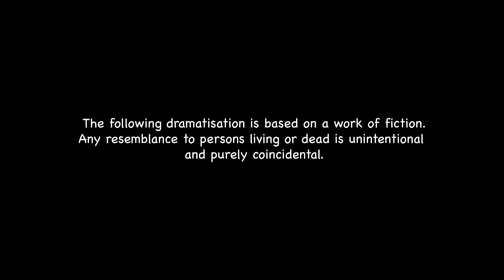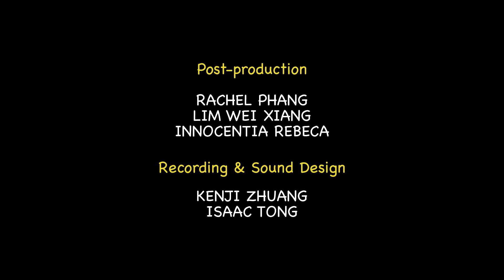Life during the Pandemic: The 'best' of Stay-cays! | Downstairs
A parody of the 'staycation' concept and bad behaviour of hotel guests, especially at buffets.